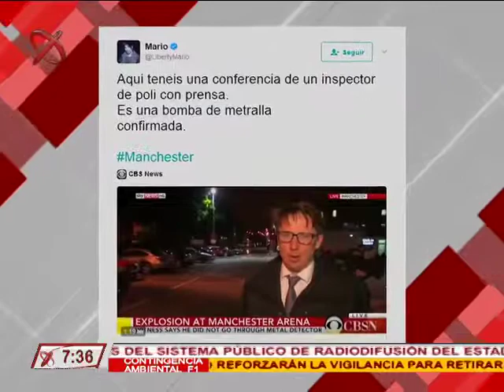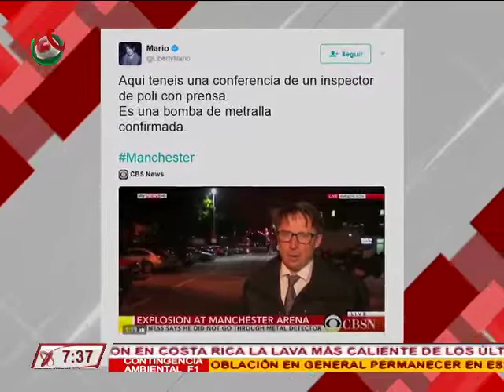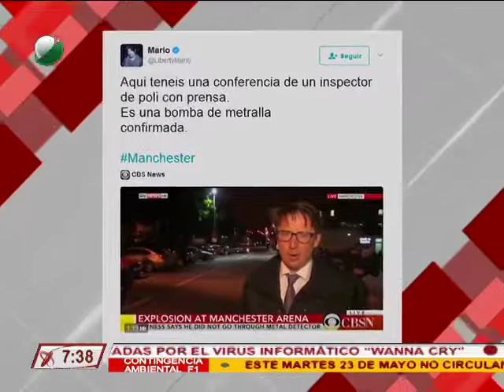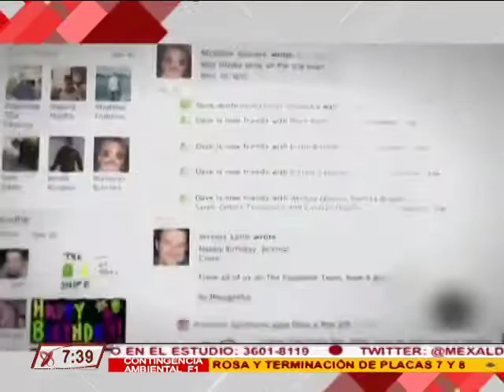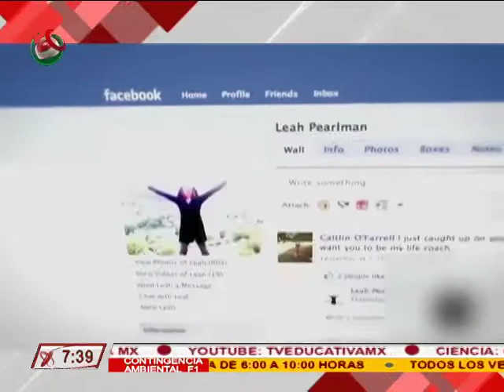23/05/17 Redes, Ana Cristina Olvera - Facebook activó safety check tras el atentado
Facebook activó la herramienta de seguridad "safety check" tras el atentado en ManchesterArena
Facebook no está capacitada para controlar sus contenidos: "The Guardián.
Peggy Whitson y Jack Fisher, nuevamente emprenderán una caminata espacial fuera de la Estación Espacial Internacional.

informado, además disfruta nuestros reportajes y secciones especiales.